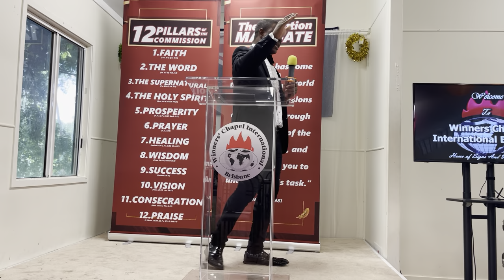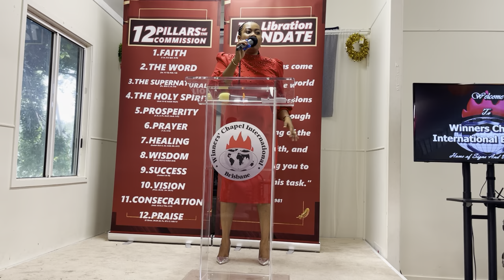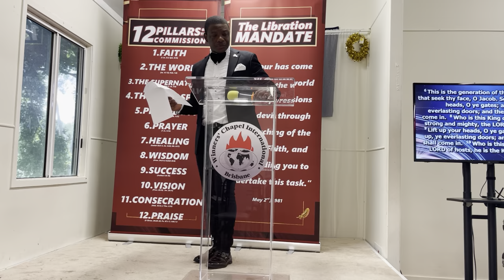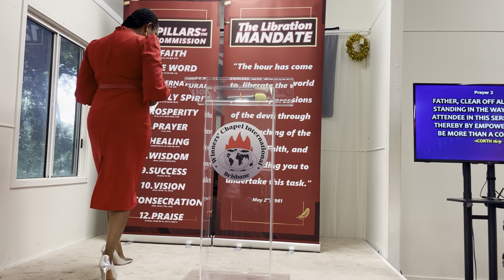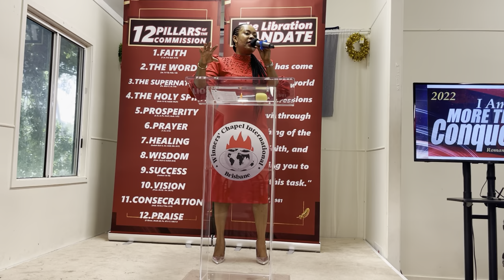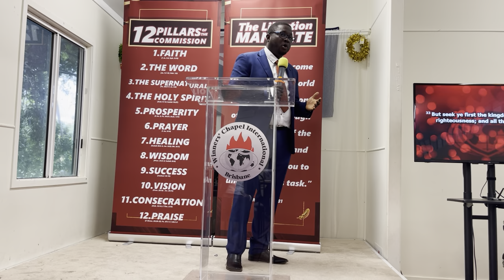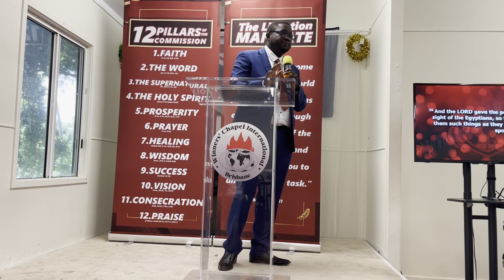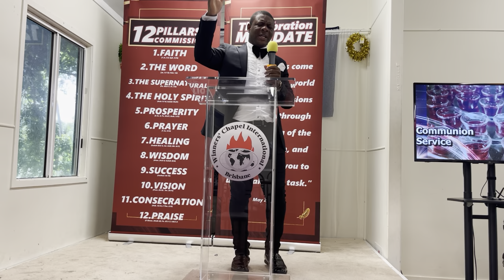Breaking Invisible Barrier Service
Exploring Success Virtues in Kingdom Stewardship – Part 2
(Sun. 13th March 2022):